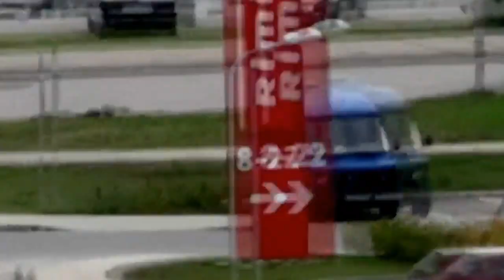''Ziepniekkalns'' 16-ый этаж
''Ziepniekkalns'' 16-ый этаж ''Zepland Pictures''